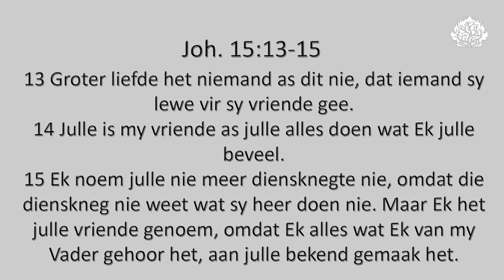Ds. Nico Hefer se oordenking uit Joh. 15:13-15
Ds. Nico Hefer van AP Kerk Kimberley en Douglas se oordenking uit Joh. 15:13-15 met die tema: "Wat 'n Vriend het ons in Jesus".